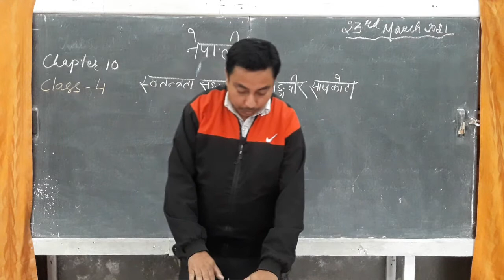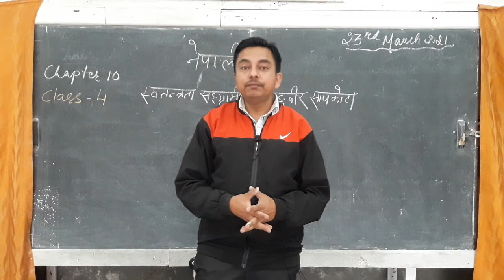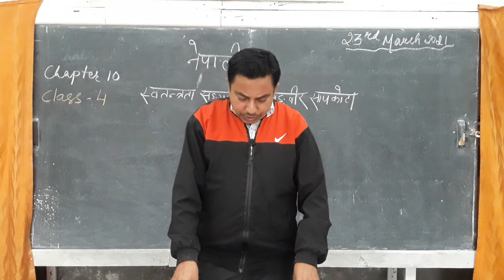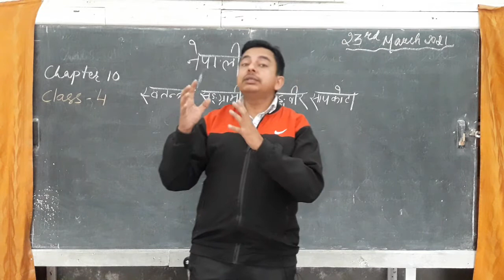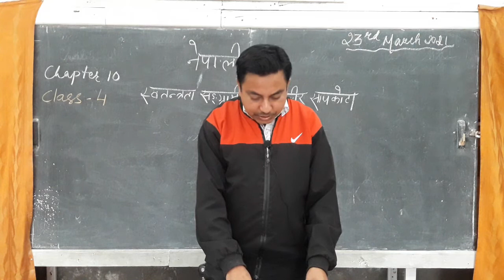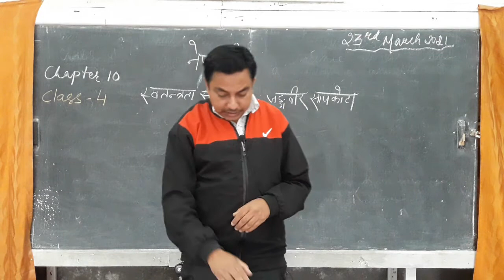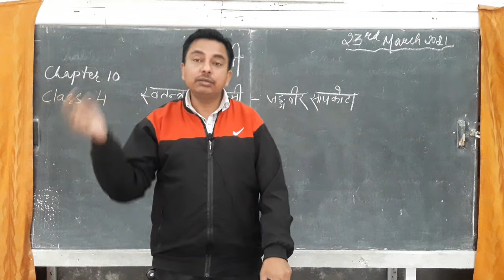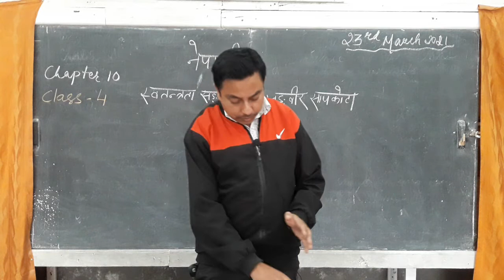Class 4 Nepali Chapter 10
Class 4 Nepali Chapter 10 - Swatantra Sangrami - Jangabir Sapkota - Explanation